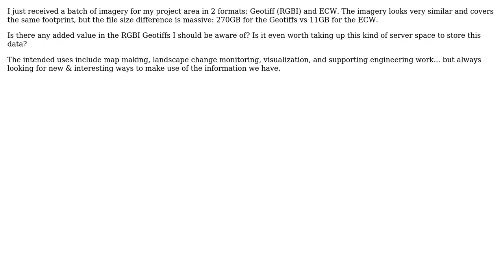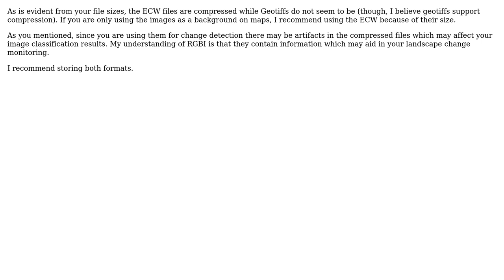GIS: What are the benefits of RGBI Geotiffs vs ECW format?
With thanks & praise to God, and with thanks to the many people who have made this project possible! | Content (except music & images) licensed under CC BY-SA | Music | Images & others | With thanks to user John Bryant user Fezter and the Stack Exchange Network Trademarks are property of their respective owners. You are responsible for your own actions.